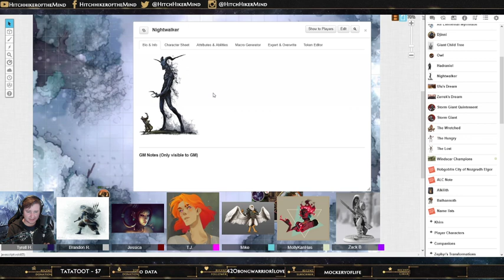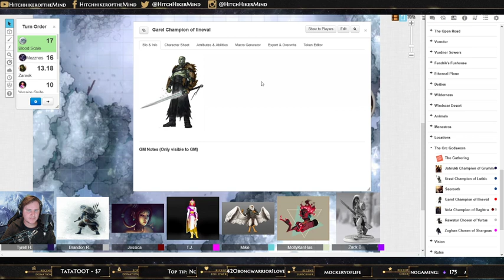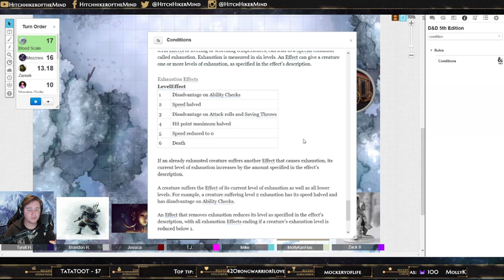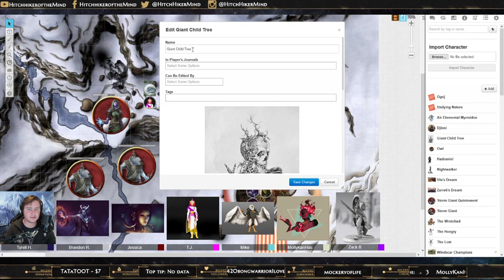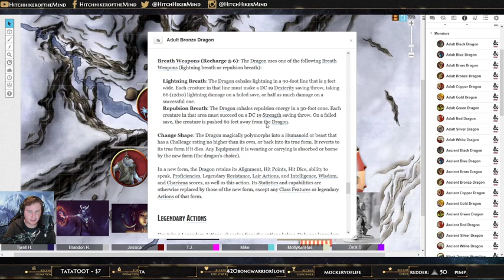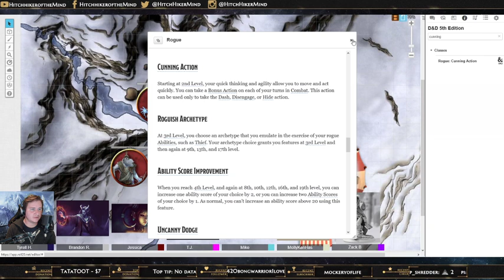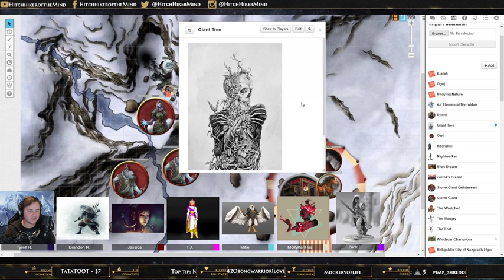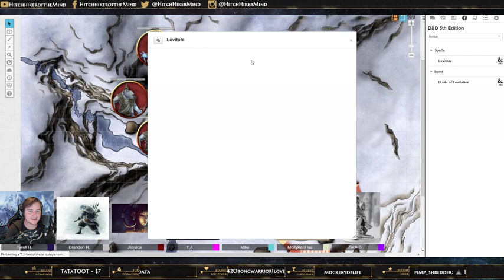The Dawnforged Co. - The Dream's of Giants